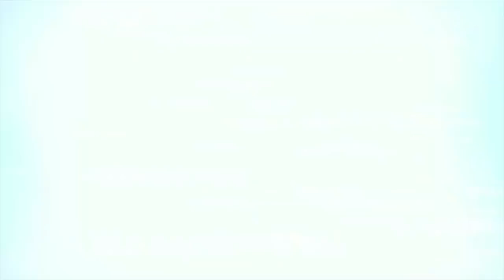Su'aalo Iyo Jawaabo Qaybtii 4aad Ramadaan 2018 Sh Dirir